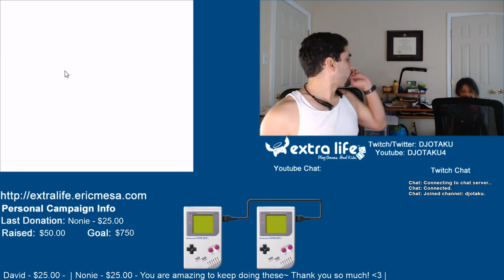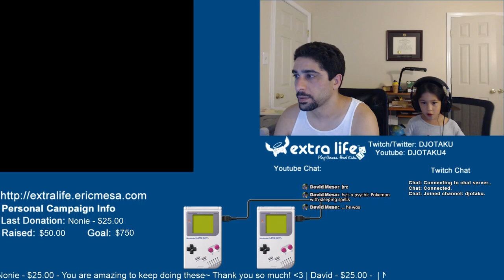ExtraLife: Pokémon Red Episode 20 - Stuck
I don't know if we'll ever figure out how to get out of this area!